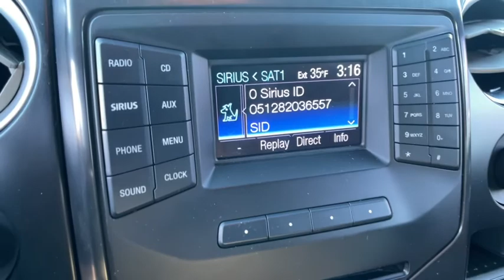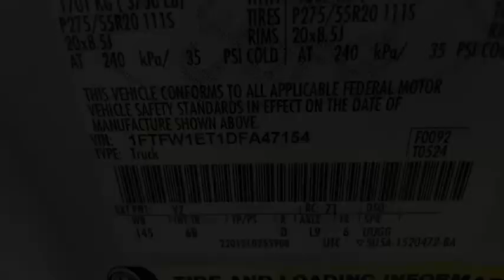2013 Ford F-150 Reno, Sparks, Fernley Lake Tahoe, Mammoth, NV PM2150C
Used 2013 Ford F-150 available in 3700 S. Carson Street, Carson City, Nevada at Michael Hohl GM. Servicing the Carson City, Reno, Sparks, Elko, Lake Tahoe, NV area.

2013 Ford F-150 FX4 WhitebrbrAt Michael Hohl Motor Company it is all about you!!! Come see us for a no hassle, no pressure buying experience. Serving all of Nevada and Northern California since 1984.brbrF-150 FX4, 4D SuperCrew, 3.5L V6, 6-Speed Automatic Electronic, 4WD, White, Black w/Leather-Trimmed Bucket Seats, ABS brakes, Alloy wheels, Electronic Stability Control, Illuminated entry, Low tire pressure warning, Remote keyless entry, Traction control.brbr6-Speed Automatic Electronic 3.5L V6brbrAwards:br  * 2013 KBB.com Brand Image AwardsbrbrAt Michael Hohl Motor Company it's ALL ABOUT YOU!!
GVWR: 7,350 lbs Payload Package,4 Speakers,AM/FM radio: SiriusXM,CD player,MP3 decoder,Radio data system,Radio: AM/FM Stereo/Clock/Single-CD,SiriusXM Satellite Radio,SYNC MyFord,Air Conditioning,Rear window defroster,Power driver seat,Power steering,Power windows,Remote keyless entry,Steering wheel mounted audio controls,Speed-sensing steering,Traction control,4-Wheel Disc Brakes,ABS brakes,Dual front impact airbags,Dual front side impact airbags,Front anti-roll bar,Front wheel independent suspension,Low tire pressure warning,Occupant sensing airbag,Overhead airbag,Electronic Stability Control,Delay-off headlights,Front fog lights,Fully automatic headlights,Panic alarm,Security system,Speed control,Bumpers: body-color,Power door mirrors,Rear step bumper,4.2 LCD Productivity Screen in Instrument Cluster,Auto-dimming Rear-View mirror,Driver door bin,Driver vanity mirror,Front reading lights,Illuminated entry,Leather Shift Knob,Leather steering wheel,Overhead console,Passenger vanity mirror,Rear reading lights,Telescoping steering wheel,Tilt steering wheel,Trip computer,Cloth Bucket Seats,Front Bucket Seats,Front Center Armrest,Split folding rear seat,Passenger door bin,18 Machined-Aluminum Wheels,Alloy wheels,Variably intermittent wipers,Electronic Locking w/3.55 Axle Ratio